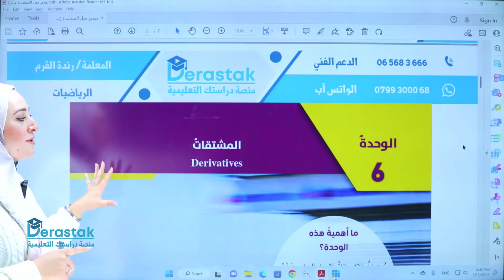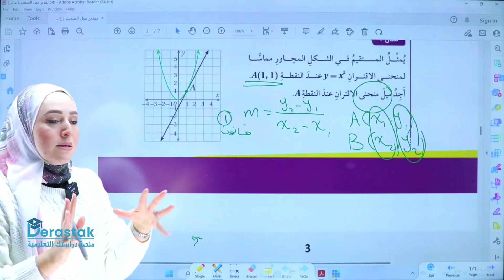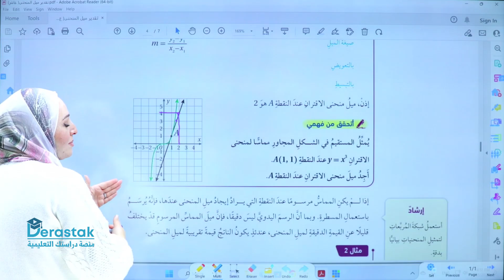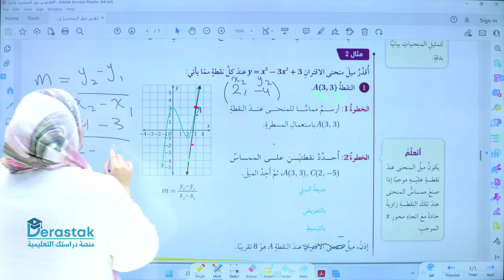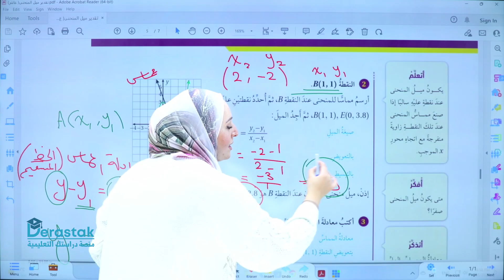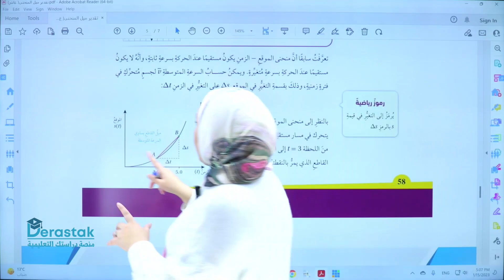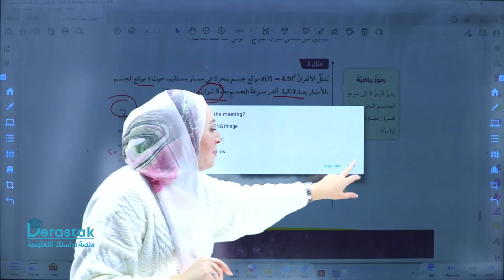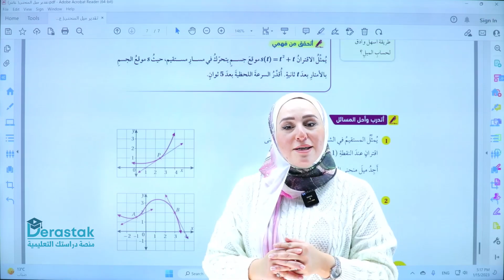تقدير ميل المنحنى || الرياضيات || الصف العاشر || أ. رندة القرم